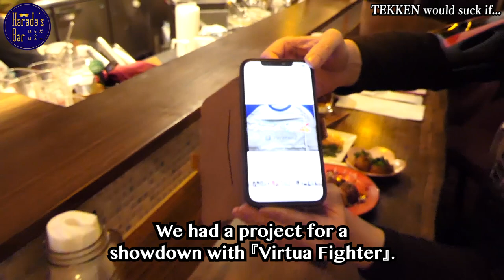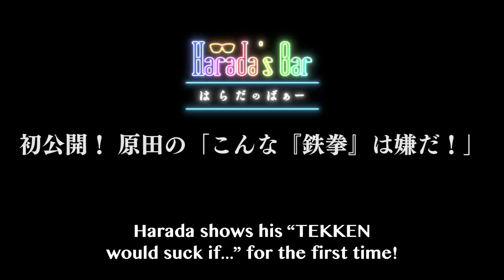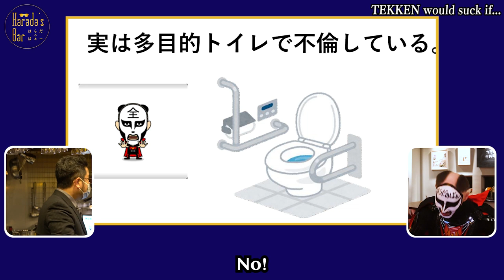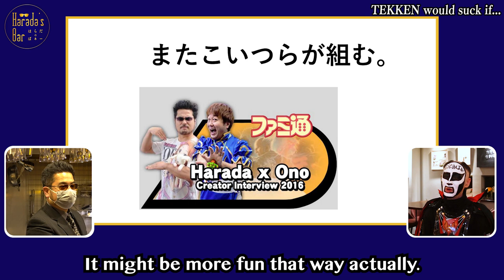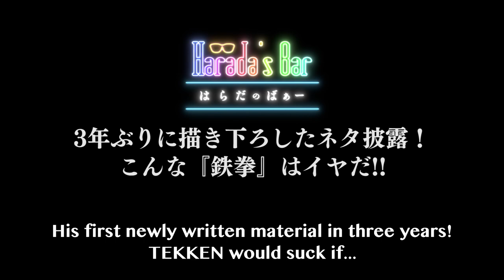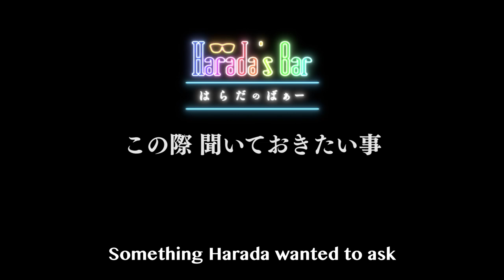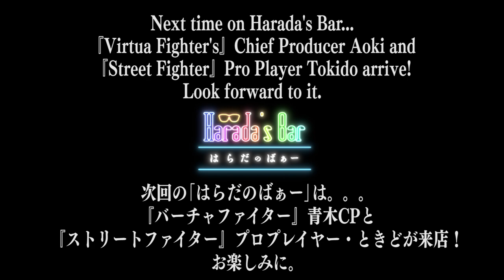TEKKEN Would Suck If... | 1 Year Anniversary Special II | Harada's Bar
A comedy bit made just for this occasion, "TEKKEN would suck if..." is performed!
It's been 3 whole years since Tekken's last public performance of this bit!!